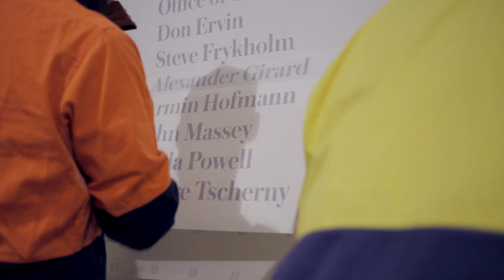Then x Ten Exhibition Set-Up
The Power of the Poster: A Herman Miller Exhibition

 fortyfivedownstairs, Melbourne, Australia
14-25 August 2012

Featuring: Eda Akaltun (Turkey); Emily Forgot (UK); Genevieve Gaukler (France); Sanghon Kim (Korea); Craig Redman & Karl Maier (Australia); Mrzyk & Moriceau (France); Felix Pfaffli (Switzerland); Keiichi Tanaami (Japan); Kam Tang (Hong Kong); Jonathan Zawada (Australia).